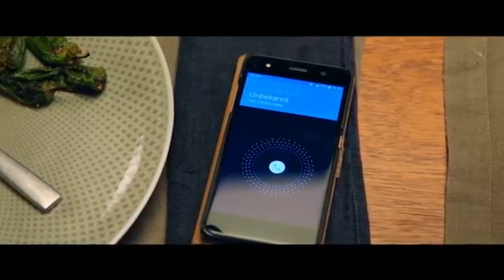RedCarpet - NRW-Premiere "Das perfekte Geheimnis" - Stars verraten Geheimnisse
*** Sind die Brüste von JESSICA SCHWARZ echt?  :)
*** Hütet ELYAS M´BAREK das perfekte Geheimnis?
*** Was hat FLORIAN DAVID FITZ mit Zlatan Ibrahimovic zu tun?
*** Verrät WOTAN WILKE MÖHRING exklusiv ein Geheimnis?

The Shark war wieder auf Tour... Diesmal bei der NRW Filmpremiere von "Das perfekte Geheimnis" in Köln.

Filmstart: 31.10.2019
Verleih: Constantin Film